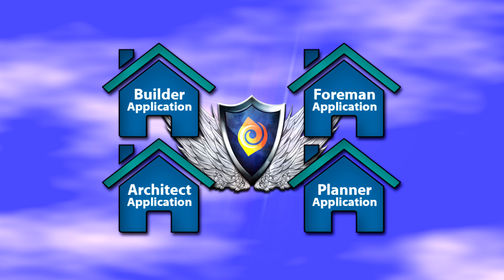Builder Project VenomGaming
Congratulations to VenomGaming on achieving the builder rank: Builder!

EosCraft
Home to a humble community, expanding since 2010.